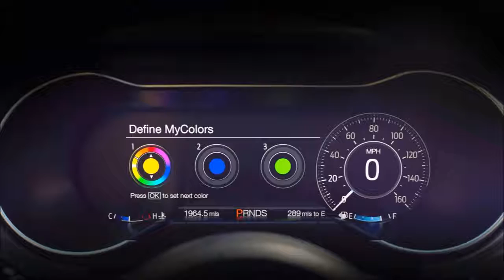2018 Ford Mustang - INTERIOR- New 2017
New Ford Mustang Offers Sleeker Design, More Advanced Technology and Improved Performance

    Sleeker design: New Mustang features a more athletic look, with new front and rear-end design that deliver a leaner and meaner look and refined aerodynamics
    More advanced technology: New Mustang technologies include a 12-inch all-digital instrument cluster that you can customize your way, MyMode with memory function that remembers your driving preferences for the next time you drive, and new driver-assist features such as Pre-Collision Assist with Pedestrian Detection for increased confidence behind the wheel
    Improved Performance: Powerful engine upgrades, plus an all-new available 10-speed automatic transmission give Mustang even more performance, while available MagneRide™ suspension offers optimum handling; optional active valve exhaust affords complete auditory control – let the engine roar, or not

 host of improvements including new technology and design changes give owners ways to customize Mustang to their preferences, even better performance from more powerful engines and new MagneRide™ suspension technology. Customers have more ways than ever to personalize Mustang to make it their own, with three new paint colors, 12 distinct wheel choices and a customizable digital instrument cluster.

“The new Mustang is our best ever, based on more than 50 years as one of the iconic sports car in America and now, the world,” said Joe Hinrichs, president of The Americas. “Tapping Mustang’s enormous fan base, we’re bringing the new Mustang straight to the people – and introducing the new car across multiple social media channels, reaching millions.”

Ford tapped Johnson to reveal the new Mustang to the world by giving one of the first models available to a deserving member of the military. A video of the debut was launched on Johnson’s social channels, including Youtube, Instagram and Facebook, where Mustang holds the title for the most-popular car with more than 8.4 million ‘likes.’

Technology for greater personalization
Mustang makes available Ford’s first 12-inch all-digital LCD screen in the dashboard. This all-new customizable instrument cluster can be easily personalized, offering three separate views. Customers can personalize the displays for normal, sport and track mode. All-new Mustang MyMode with memory function allows customers to save their favorite drive settings, including suspension and steering preferences.

The new Mustang is so customizable that even its engine note can be adjusted. Delivering an audible experience like never before, an all-new active valve exhaust system is optional on Mustang GT, with a fully variable soundtrack to match the entire acceleration range.

For the first time, Mustang benefits from a vast array of Ford driver-assist technology. Customers can feel more confident than ever behind the wheel with new features like Pre-Collision Assist with pedestrian detection, distance alert, lane-departure warning, lane-keeping assist and Driver Alert System.

Ford SYNC® Connect with FordPass™ is available on Mustang for the first time. When using the FordPass® app for smartphones, drivers can start, lock, unlock and locate their car for ultimate convenience.

Ultimate performance
Performance is at the core of Mustang DNA, offering drivers a unique thrill of acceleration and cornering for the ultimate fun-to-drive experience. On all models, new shock absorbers make for better ride control, a new cross-axis joint in the rear suspension leads to increased lateral stiffness, and innovative stabilizer bars bring sharper response and handling.

MagneRide damper technology is a new option with the Mustang Performance Package to optimize ride and handling in all situations.

The proven 2.3-liter EcoBoost four-cylinder engine continues to offer outstanding performance advantages versus the outgoing 3.7-liter V6. Using Ford’s transient overboost technology uniquely calibrated for Mustang, torque is increased for wide-open throttle acceleration.

Ford’s legendary 5.0-liter V8 engine has been thoroughly reworked. It is more powerful and revs higher than any Mustang GT before. This power increase was achieved with the first application for Mustang of Ford’s new dual-fuel, high-pressure direct injection and low-pressure port fuel injection on a V8 engine – delivering robust low-end torque, high-rpm power, and improved fuel efficiency.